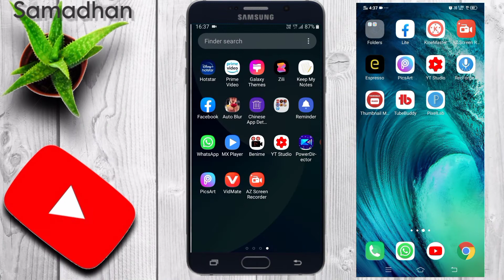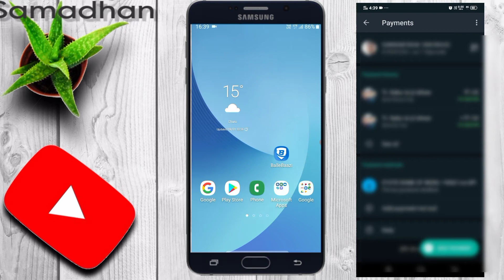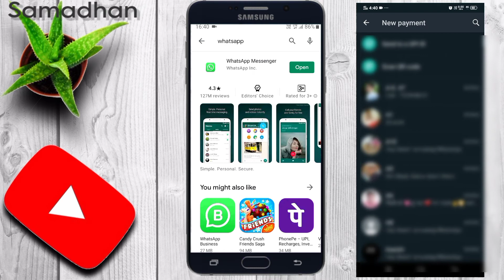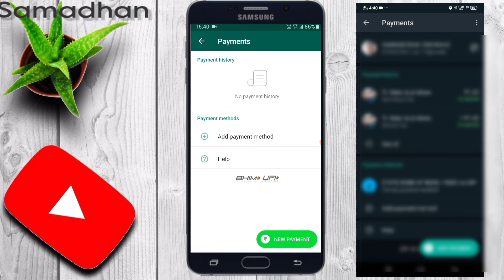WhatsApp Payments | Whatsapp Payment Not Showing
About video :-
Hallo Friends kese aap log mene aaj ke video me whatsapp payment ke bare me bataya h ki kese hum apne phone ke whatsapp payment options ko on karna h eske bare step by step puri jankari di hai.

Other YouTube Videos links